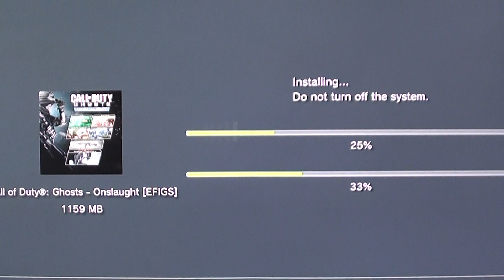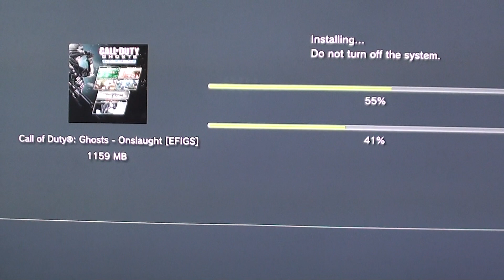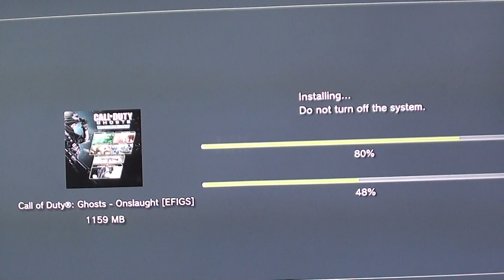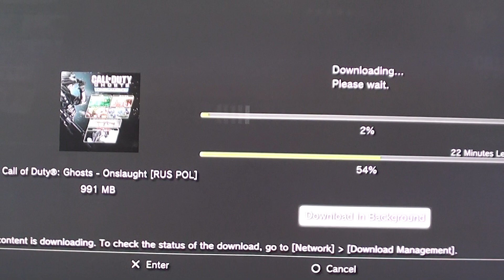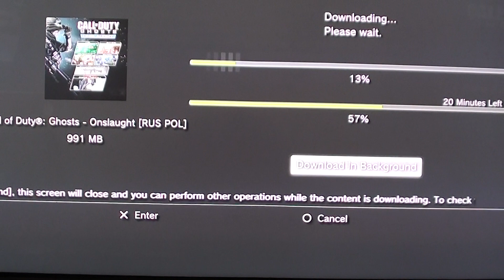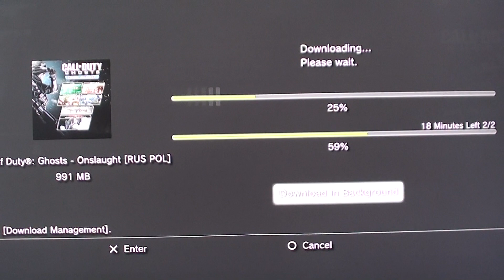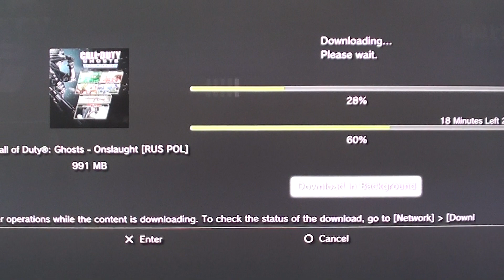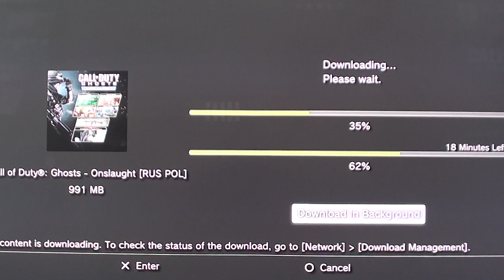Download call of duty ghosts map pack 1 - ps3